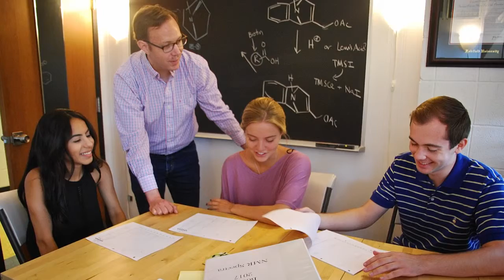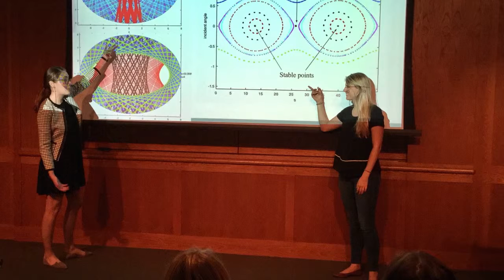STEM at Fairfield